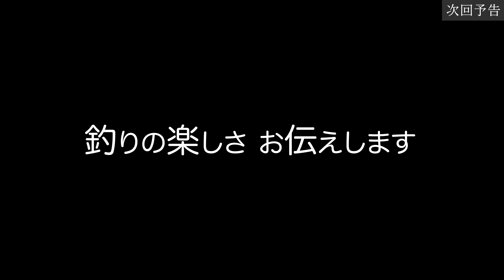①さぁやコト蒼井さやの「釣りがくれた宝物」Vol.1／怒涛の釣行に暗躍するバナナ電話［字幕］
beat、VARIVAS、mazumeのサポートを受け、メーカー主催のイベントから船宿開催の釣り大会まで、日本全国様々な場所に引っ張りダコのプロアングラー蒼井さやさんですが、意外にも最初に吊り上げたのは関西のマザーレイク、琵琶湖のバス。

当時は釣りの「つ」の字も知らなかった蒼井さやさんですが、釣りブランドがまかつ（GAMAKATSU）が運営する番組のプレイリポーターとして様々な釣りのテクニックや知識を身につけていきました。

そしてその培った「釣り」を、初心者の方や小さなお子さん、イベントでご一緒された釣り人の皆様に日々、惜しみなく伝え広げていく事で「プロアングラーさぁや」は確立されていく事となります。

困った時はバナナ電話でお魚さんと通信する、という特殊能力をひっさげて、年間250日以上は釣行に出られている蒼井さやさんのちょっとした悩みは、ほとんど帰れていない自宅の家賃が勿体ない事。。

交通手段は基本、公共交通機関を駆使して徒歩移動。

大きなキャリーケースと謎の長いケース（ロッドケース）を担いで道ゆく様に、あちらこちらで声を掛けられる事も釣行の楽しみのひとつ。

との事ですが、、口を開けて舌を出して寝ている姿を見掛けられた方は、ツッコミたい気持ちをぐっと堪えて、そっとしておいてあげて下さい！＾＾

プロアングラーとして釣りの楽しさや魅力を広く伝えると共に、わずか数センチのタナゴから900ポンド（408kg）の巨大クロマグロまで、ありとあらゆる魚を釣り上げてきた押しも押されもせぬトップアングラー、さぁやコト蒼井さやさんの初魚意繋ぎ。

最後まで是非お楽しみ下さい。